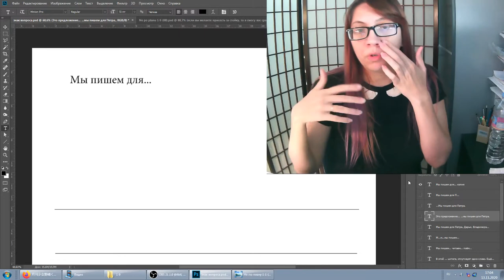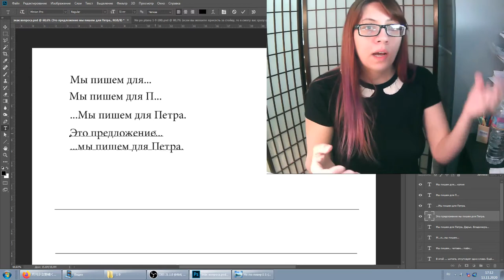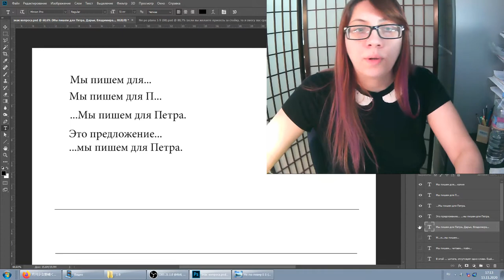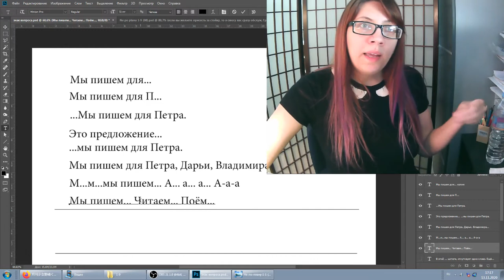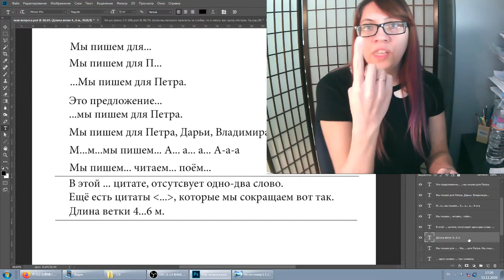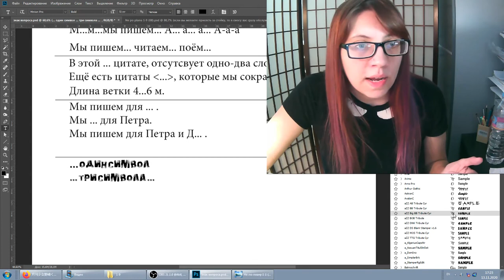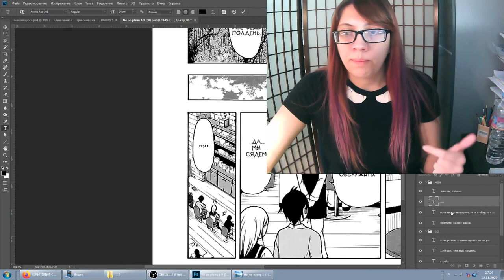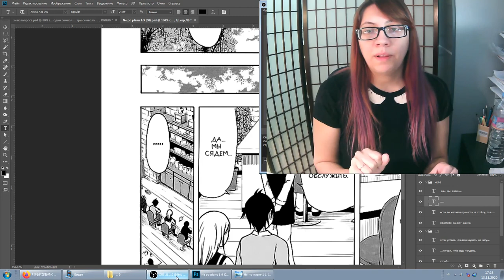Перевод и Тайп - многоточие и пятиточие - как грамотно их расставлять